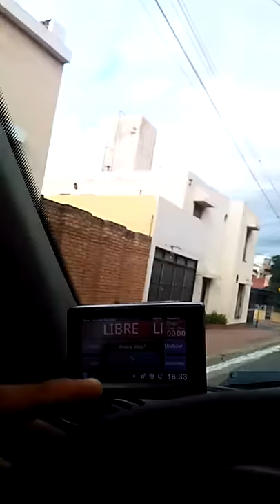El diablo sentado en la Municipalidad de Catamarca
Video de Catamarcawasap